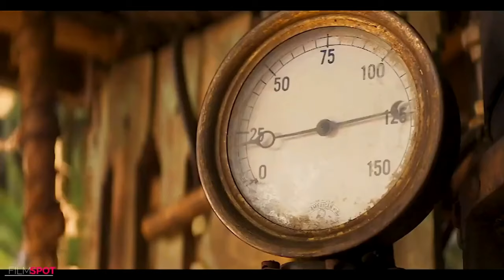Jungle Cruise Trailer (2021) - 4K Trailer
Check out an official Jungle Cruise Scenes, starring Dwayne Johnson and Emily Blunt!

Starring: Dwayne Johnson, Emily Blunt, Jesse Plemons
Synopsis: Based on Disneyland's theme park ride where a small riverboat takes a group of traveler's through a jungle filled with dangerous animals and reptiles, but with a supernatural element.